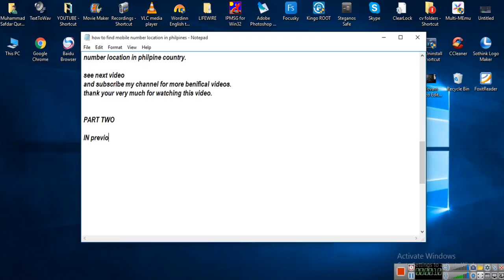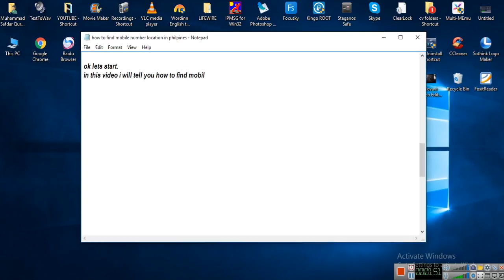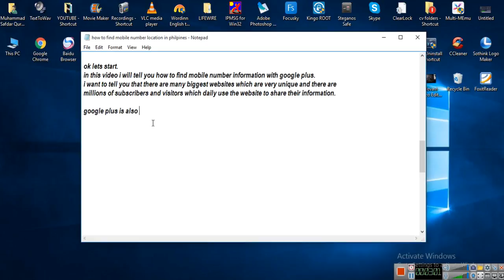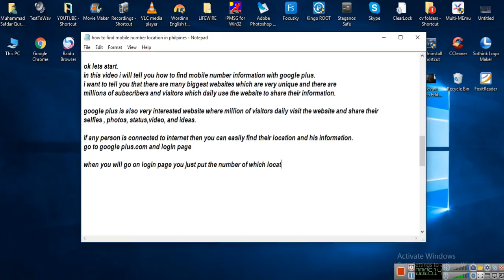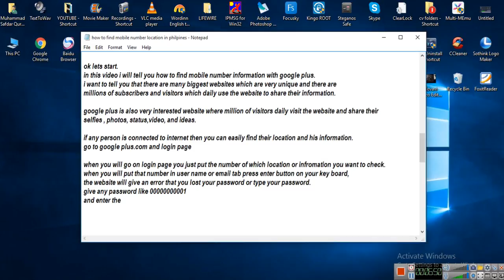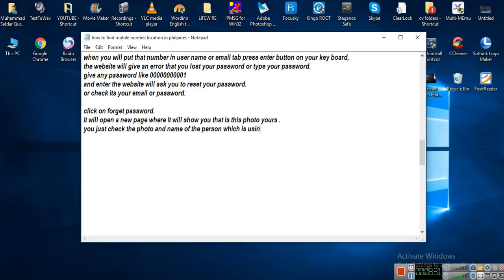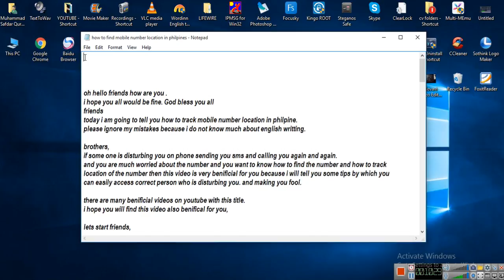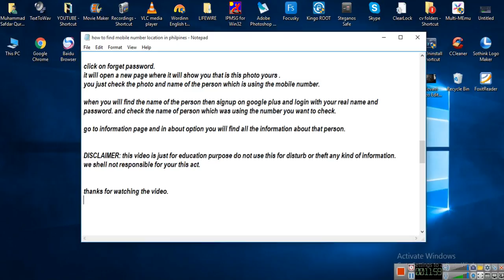track mobile number information in Philippines part two [ tech ]